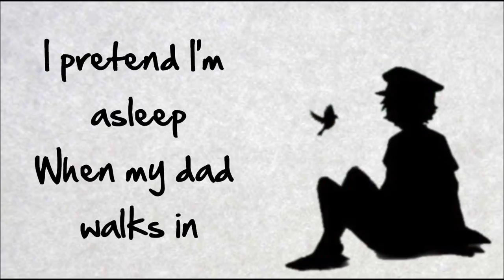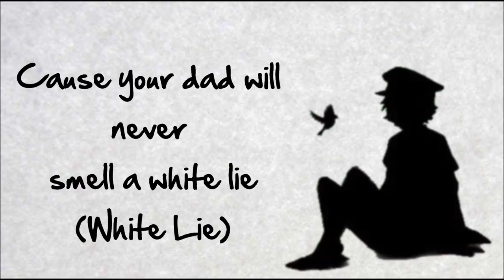【Oliver】White Lie 【Vocaloid】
Original song by Zachary Pincus-Roth
I just made the VSQX and piano instrumental.

I hope my first time using Vocaloid isn't so bad :)

edit:
Argh! I can't believe I misspelled headache!